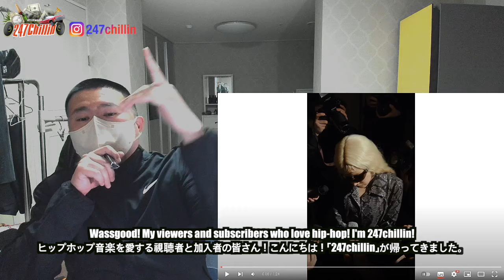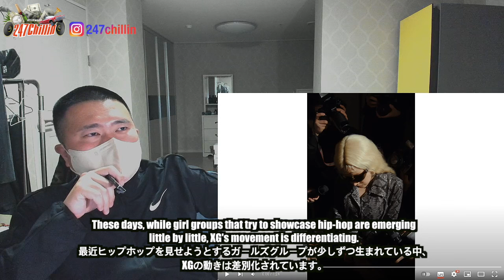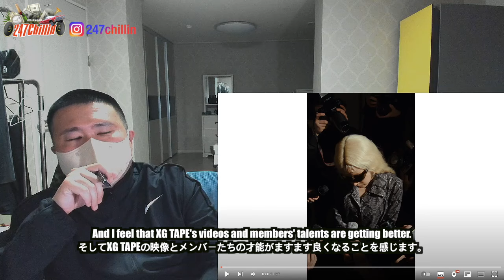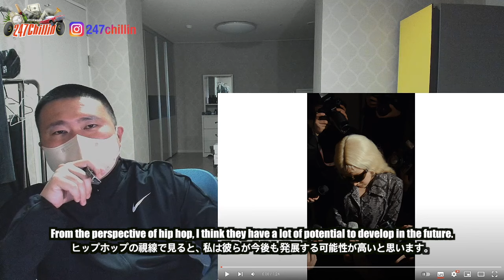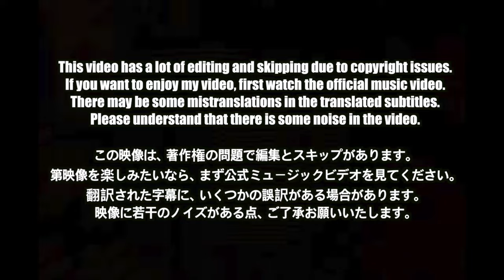🇯🇵🇰🇷🔥Korean Hiphop Junkie react to [XG TAPE #4] BIG MAD (HARVEY) / Million Cash (MAYA) (JPN/ENG SUB)